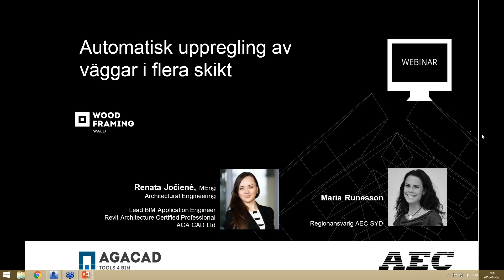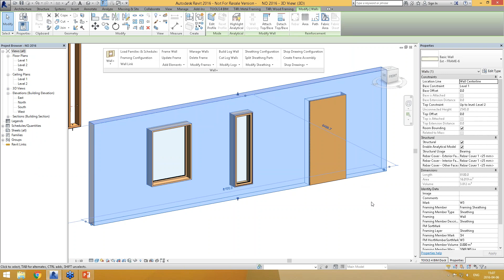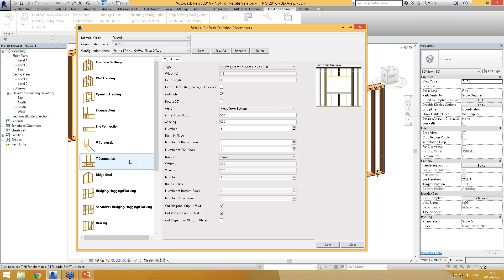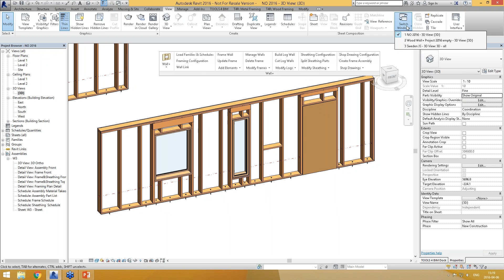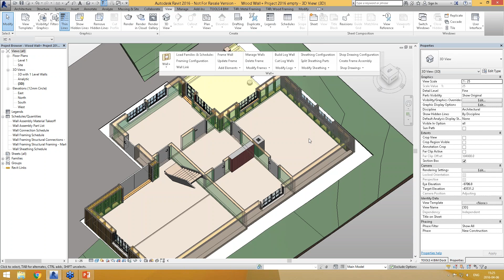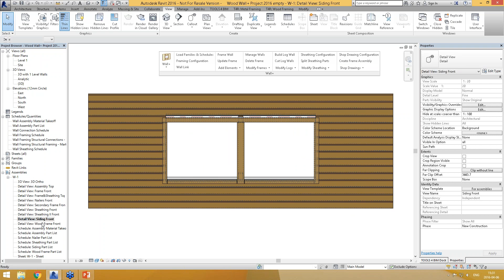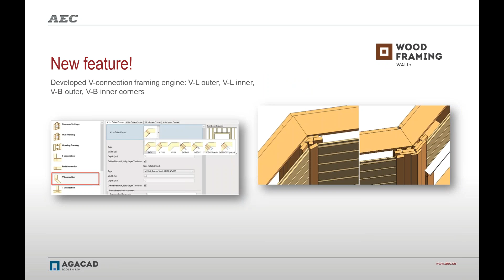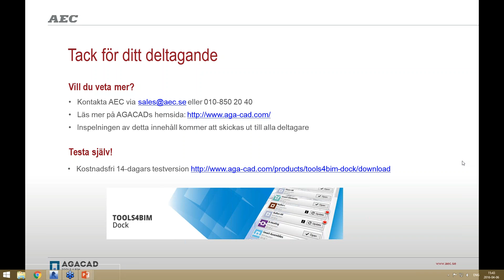AGACAD - AEC webinar - Automatisk uppregling av väggar i flera skikt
På detta webinar gå vi igenom att:
- Skapa komplexa konfigurationer för väggar med flera inställningar för hörnlösningar, hantera stommens anslutningar, justera, ta bort och lägga till reglar.
- Med precision regla upp väggens alla skikt eller enskilda skikt.
- Generera ritningar, uppställningar inklusive tabeller på alla reglar och väggblock.

Publish April 6, 2016